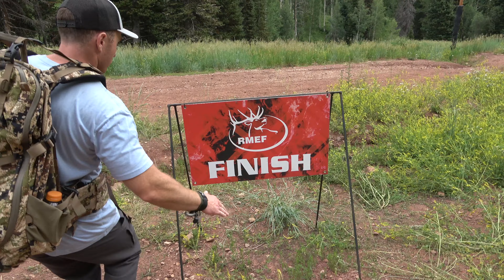All ELK 3D archery shoot! (Total Archery Challenge / RMEF)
James, Matt, Brianna, Ted, Chuck, Scott and Daniel shoot the Rocky Mountain Elk Foundation course at the 2022 Park City, Utah stop of the Total Archery Challenge 3d archery course tour with their Bowtech SR350, Reign 7, Eva Shockey Gen 2, Hoyt Ventum pro 33, and Mathews comound bow and arrows on a course made up entirely of HUGE bull elk!